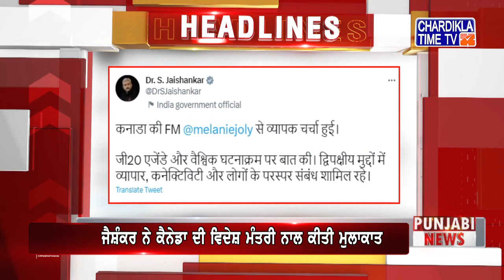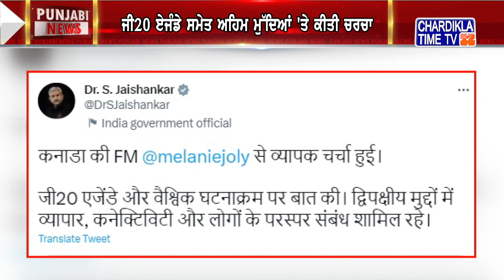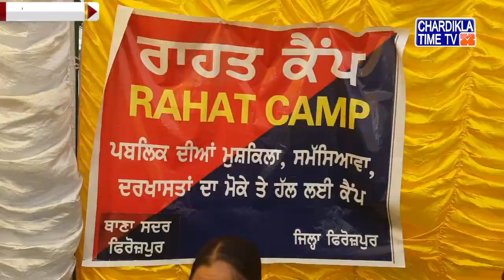Punjabi News Live Today | Punjabi Latest News Today | Top News | Chardikla Time Tv News